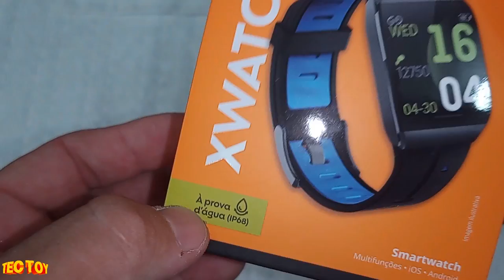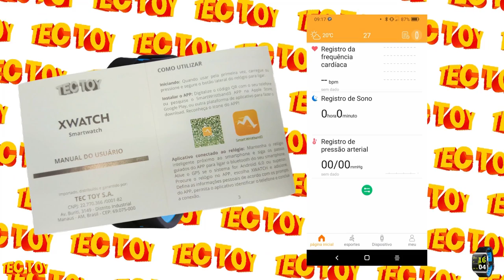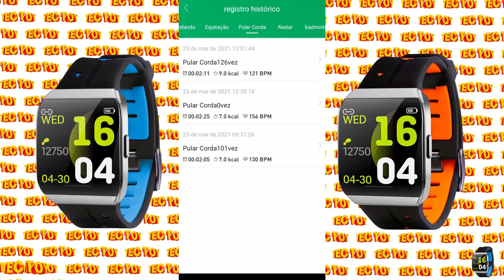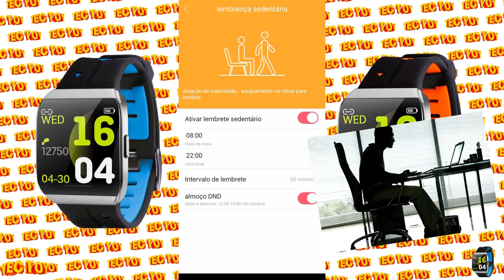XWATCH TECTOY Review !!!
INFORMAÇÕES ABAIXO :
Nesse video eu faço um review do XWATCH TECTOY o SMARTWATCH da NOVA FASE , mostrando alguns pontos positivos e negativos do aparelho, inclusive ele compativel com celulares via conexão bluetooth saiba mais aqui abaixo :
PSN e LIVE: UColecionador
Skype: UColecionador2
YouTube Canal: UColecionador !